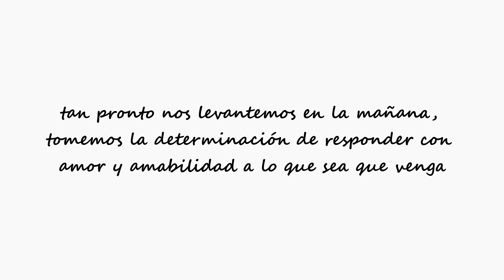COMENZAMOS CON EL RETO PAJÓN, ÚNETE!!! | ELI GARCIA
*MAS VIDEOS!